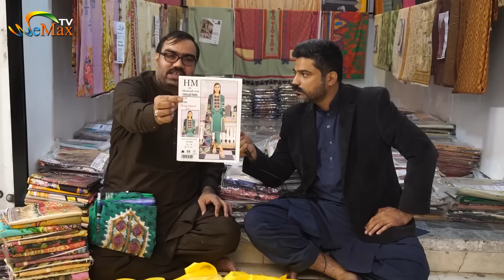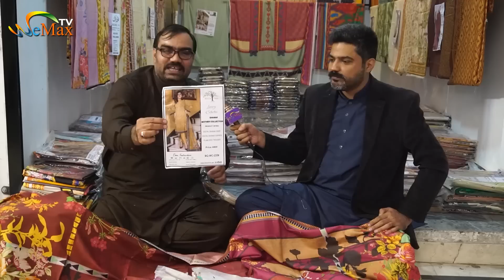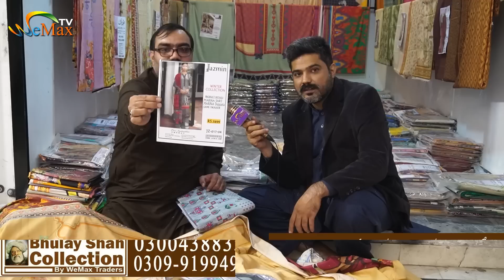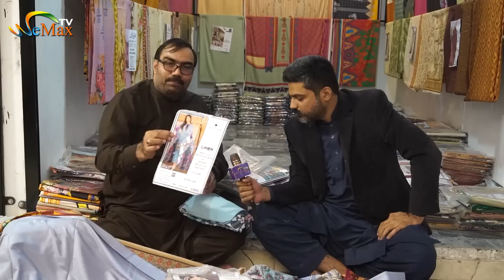Replica Master Copy Wholesale Market | Ladies unstich suit wholesealer in Lahore | business ideas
WeMax TV
Shop Details !
Name : Bulay Shah Collection
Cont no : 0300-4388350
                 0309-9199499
Address : chungi amer sidhu amin ferozepur road lhr

Branded Suit Super Wholesaler
Low Price Branded Suit in Pakistan
Original branded dresses wholesale
branded dresses at low price
lahore largest wholesale cloth market
lahore wholesale ladies cloth market
Our aim!
 is to broadcast the full interviews of all kinds of wholesale dealers on our channel with their complete variety, quality and price information so that watching these videos can create employment opportunities in the country. Increase the tendency of people to start their own business and reduce unemployment. Our videos are made on a completely neutral policy.

Aslam Bhai
business ideas in pakistan
business ideas
business
small business ideas in pakistan
online business
small business ideas
business talk